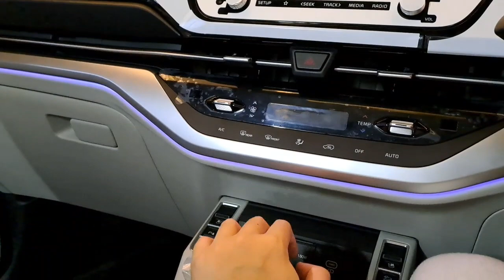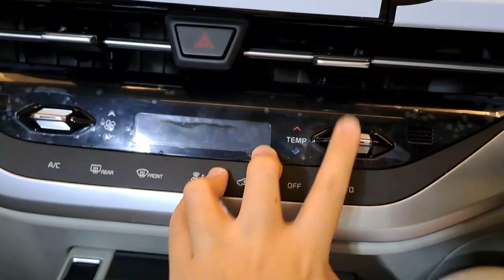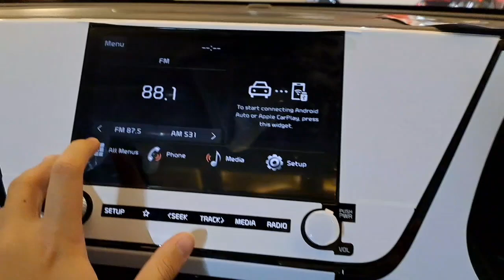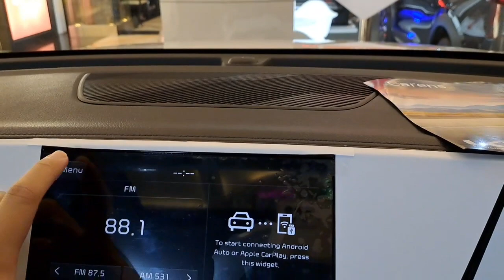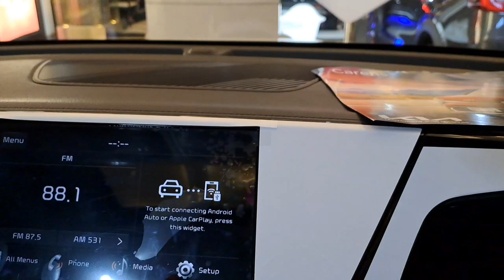Lawannya Palisade? Mobil Terbaik Dari Kia | Kia Carens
Kontak Sales:
Pa Reghy
Sales Consultant
PT. Siloam Motor